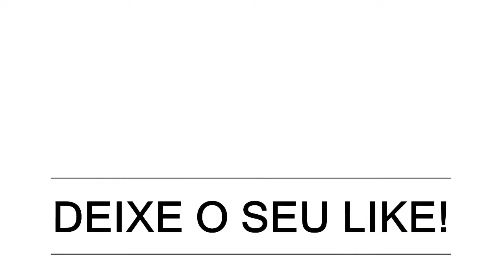Filho de Cristiano Ronaldo faz golaço na Juventus!!